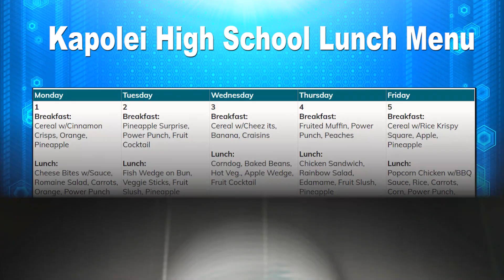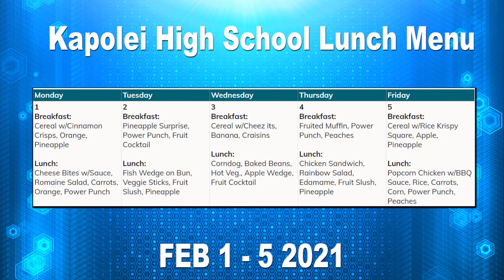Morning Bulletin Feb1 2021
No School on Monday, February 8th Teacher Institute Day
No School on Monday, February 15th Presidents Day
Cap & Gowns
Seniors who ordered their cap and gown before December 1st,  your
Cap And Gowns are in. Drive through pickup will be on Wednesday, February 3rd  from 7:45am - 8:45am cafeteria back parking lot. Please enter through the gym parking lot gate only. Students must have an ID for name verification, Face mask required for all passengers.

Registration Confirmation
Starting next week, February 9th, we will be having Registration Confirmation for SY21-22!  You will receive your confirmation packet in the mail later this week.  You need to confirm your courses by filling out a Google Form.  Your counselor will email you the link to the form as well as a QR code.  You can use either one to access the document.  Be on the lookout for your confirmation packet.  If you do not receive it in the mail by February 9th, call the school at 305-8000.  Registration Confirmation ends on Friday, February 19th.  Be sure to confirm your courses for next year by the deadline!

Free ACT exam
Kapolei High School will be offering free of charge the ACT exam on Tuesday, February 23, 2021 on campus from 8 am - 1 pm for all 11th grade students ONLY. Although the ACT test is not mandatory and is not required for graduation, we encourage all 11th grade students to take the exam. If you are interested in taking the ACT please go to kapoleihigh.org to RSVP by February 5th.

Student Government
If you are interested in running for office for the Kapolei High School Student Government, please join our Remind code @kapvotes, we will be updating you there. Any questions please contact, Mr. Madela